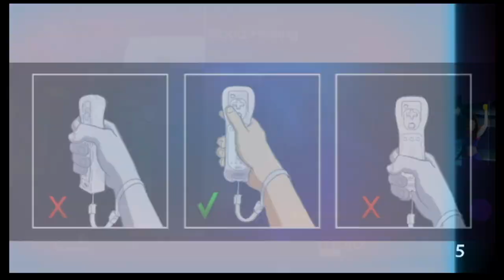Just Dance 4 - Good Feeling - 5 Stars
Good Feeling made by Flo Rida